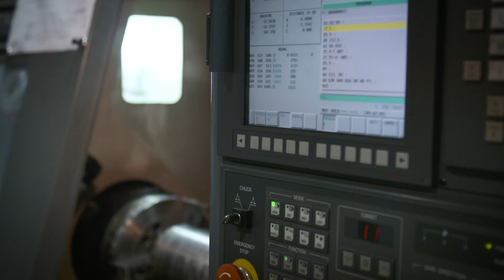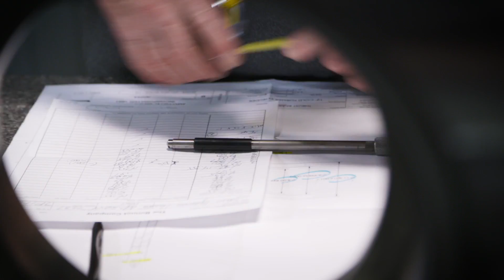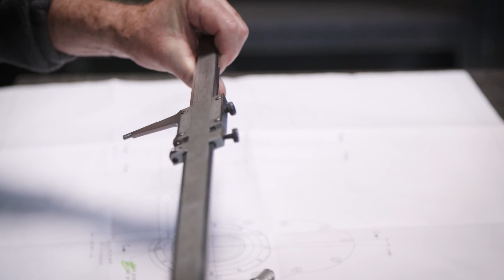Bonnot Legacy & Innovation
Bonnot was founded in 1891 and has always prided itself on adapting to what the industry needs. Solving problems with creative engineering and custom machinery is what we do. We have in house machining capabilities and can be ultra-responsive to your needs. Bonnot also provides consulting and testing for your new projects.

Please take a moment to learn more about Bonnot.